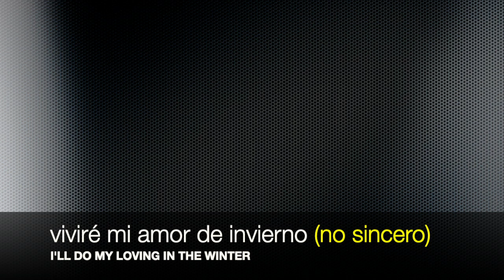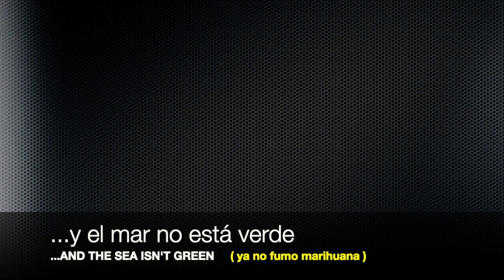Jugband Blues // PINK FLOYD // Subtítulos Español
CHARANGA TRISTE de Syd Barret
Esto es un reproche total a R. Waters... (el que podría ya estar escribiendo esta canción )

DRESSED RED es el equivalente

UN MAR DE VERDE = un mar de marihuana cultivado en el sótano de las casas

...ni el menor síntoma de locura